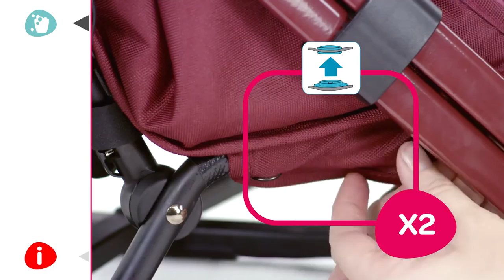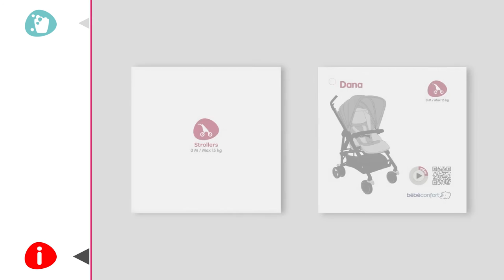Poussette DANA de BEBE CONFORT | Nettoyage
Poussette naissance DANA de BEBE CONFORT
Utilisable dès la naissance à 3 ans et de demi environ ou jusqu'à 15 kg

EN RÉSUMÉ
Poussette compacte facile à ranger
Siège inclinable d'une main
Légère et utilisable dès la naissance

DESCRIPTIF
La poussette Dana de Bébé Confort est idéale pour une utilisation en ville. Légère et compacte, les parents peuvent l'utiliser dès les premiers jours de bébé avec les Cosi Bébé Confort et la nacelle Compacte. Très pratique, elle se plie facilement et son encombrement est réduit une fois pliée.

Pour les enfants plus âgés, à partir de 6 mois, Dana peut être utilisée comme une poussette canne, très confortable grâce à son coussin et à sa têtière ajustable. L'assise peut être inclinée facilement d'une seule main, pour la mettre en position allongée lors des moments de repos de bébé.

CARACTÉRISTIQUES
Dimensions ouverte : L 83,5 cm x l 54 cm x H 107 cm
Dimensions pliée : L 94,5 cm x l 32 cm x h 33 cm
Poids : 9,65 kg